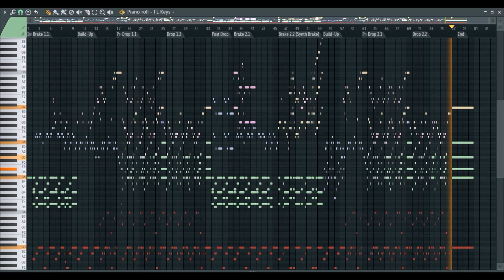Larz & Kydz - Rewind (ID) [Full MIDI-Remake]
Insane ID by Larz & Kydz!
And my variaton on piano!